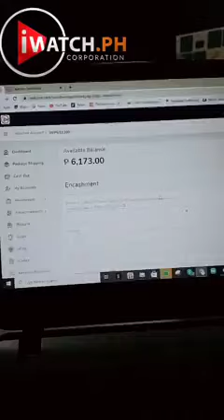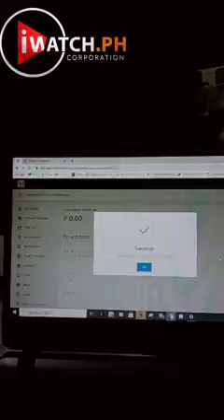Friday is Payout Day kay iWatchph Process ng Pagrequest ng Payout